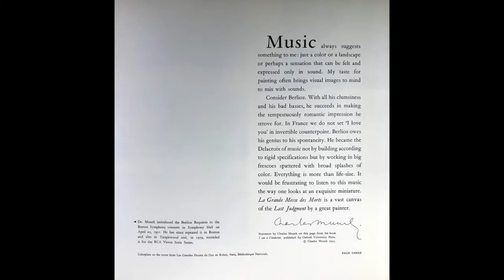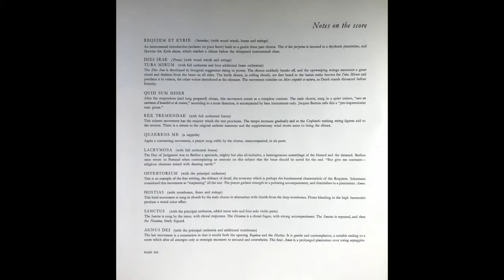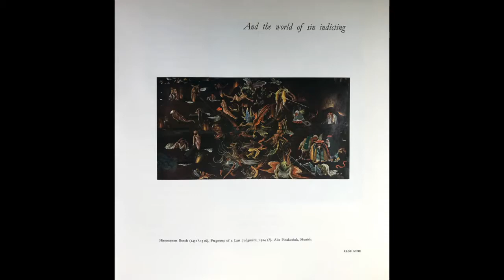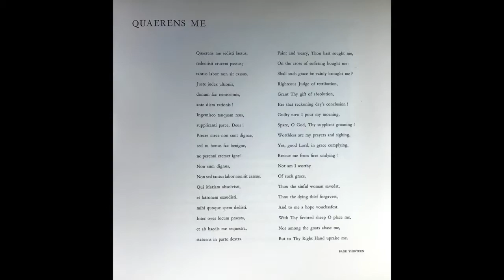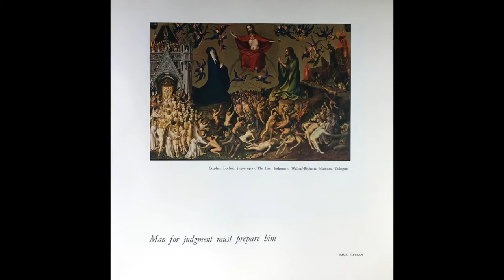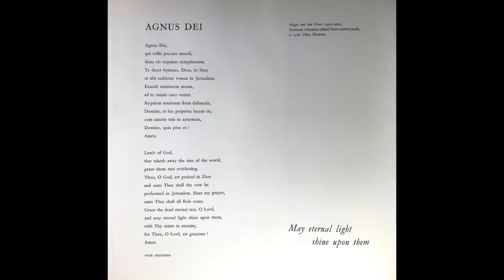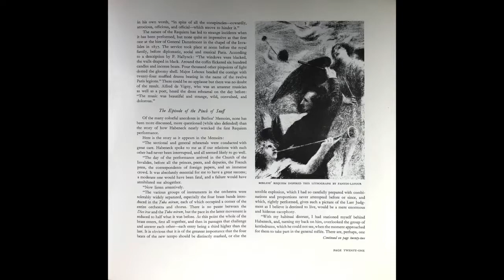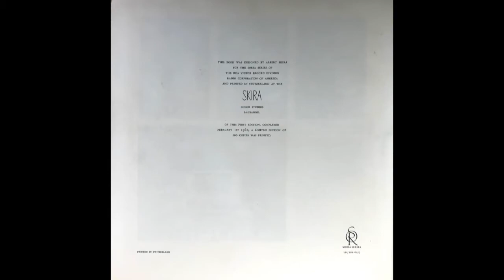BERLIOZ REQUIEM (SIDE 3 - 4) CHARLES MUNCH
BERLIOZ
REQUIEM

CONDUCTOR
CHARLES MUNCH

NEW ENGLAND CONSERVATORY CHORUS *
LORNA COOKE DE VARON, CONDUCTOR *
SOLOIST: LÉOPOLD SIMONEAU, TENOR